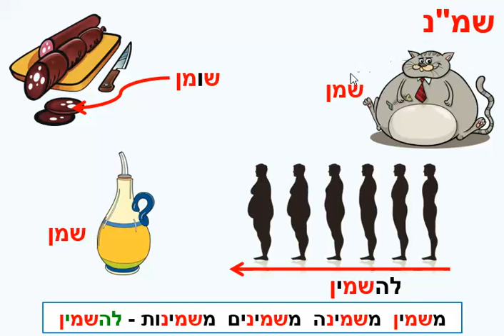shemen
racine שמ.נ et le verbe leshashemine